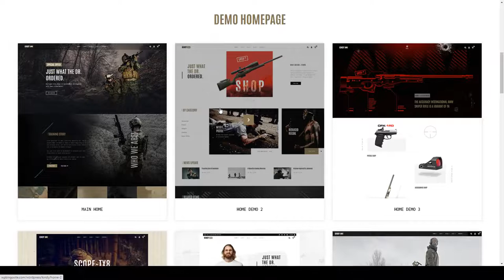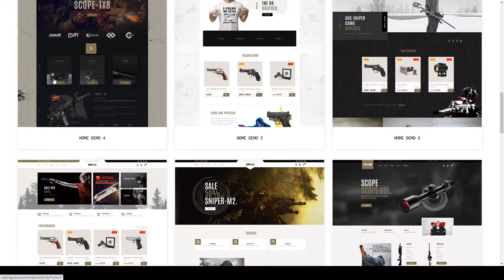Kindy Guns WooCommerce WordPress Theme modern vendor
Compatible With Elementor, Elementor Pro, WooCommerce 5.1.x, WooCommerce 5.0.x, WooCommerce 4.9.x, WooCommerce 4.8.x, WooCommerce 4.7.x, Bootstrap 4.x

 Columns 4+

 Layout Responsive

 Tags ammunition, clean, ecommerce, events, firearm, gun, gun classes, hunting, modern, school, shop, tactical, training, vendor, weapon